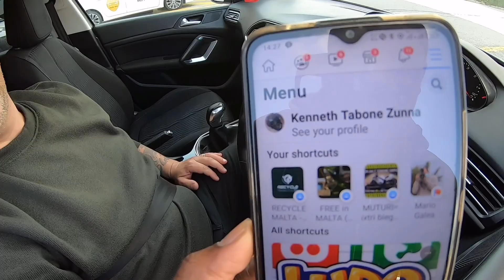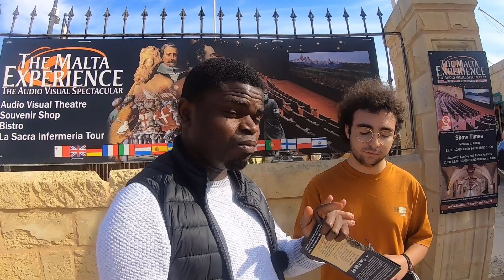Cost Of Living In MALTA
This video is about how to live in Malta.  Where I interviewed the locals about life in the city, and they share important informations of, HOW TO FIND A JOB, THE COST OF LIVING, HOW TO FIND ACCOMMODATION... and things to know about the city's economy, lifestyle etc.

And they shared some of their personal experiences and advices for anyone planning to come and live, work or study in this country.

So whosoever planning to study or live in Malta, this video will give you some of the basics informations you might seeking.

Good luck.

MY GEAR AND HOW I SETUP MY CAMERA'S:
My Main Camera Gopro7
Camera Cage
Extra Battery Gopro7 + Charger
Memory Card
The Hard Drive
My Computer
My Travel Bag
My Complete Camera Accessories
My Headphone
My Drone

2nd Camera
Selfie Stick
Extra Battery Charger
Microphone Setup

Don't hesitate to comment and share with us your valuable opinions !!!

CLICK on the BELL button to receive notifications to see more videos.

See you on my next video, PEACE & LOVE

How To Live In MALTA 🇲🇹

JOEL TAMARA  SUPPORTERS! "Thank you So Much!" You guys mean so much to me and words cannot explain it all.